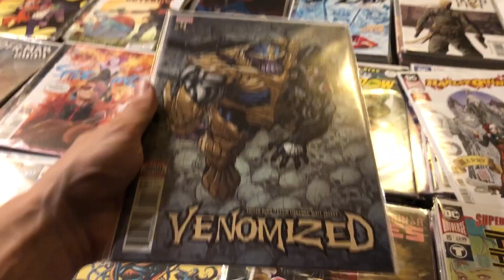Morbius, the Living Vampire - TRUE FIRSTS (In Comic Books) - Speculation, Sales & Investing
CBSI True Firsts - Writer: Topher

Bags & Boards Live Wednesday's @5PM

Need a Local Comic Shop? Contact Russ